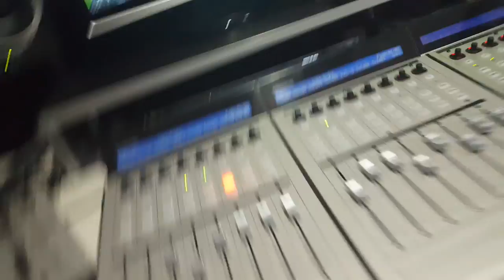Atomizers working on the album